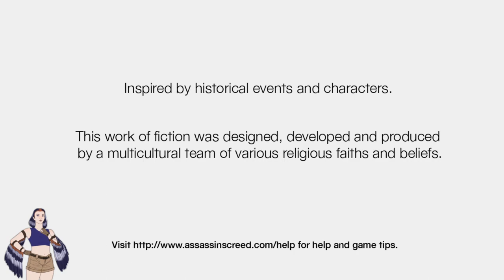Assassin's Creed 1 LIVE Part 5 - 24/07/2023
Assassin's Creed: The game that launched a sensational franchise of sequels (and also a terrible film). This is where it all began, stabbing people (badly) across the holy land.

It's been a while, but we're back! And stabbier than ever, at least when Dizzy remembers how to play the game. Two targets fall today, and we are getting closer and closer towards the endgame and Robert de Sable!

Find out when I go live by following me at the above link, or on twitter